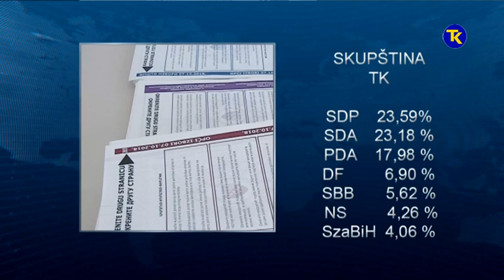CIK REZULTATI IZBORA 13 10 2018